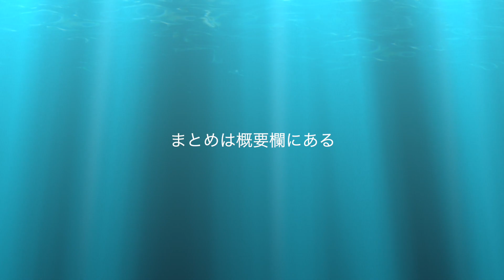今タイ旅行に本当に必要なものはこれだ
今日タイから帰国しました〜この熱が冷める前に動画投稿します！

⭐️まとめ
いらんもの
・PCR検査・ワクチン接種証明
いる
・パスポート・お金・航空券電車衣服（三日分）・パワーバンク
どっちでもいい
・マスク・パソコン・カメラ・やる気元気根気
■SNS